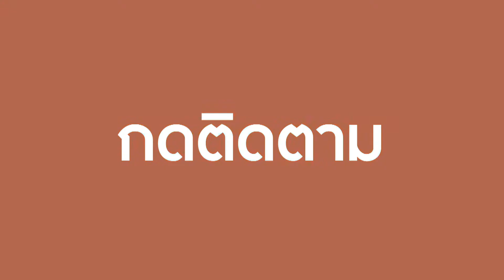​UNHCR เริ่มระดมทุนช่วยผู้อพยพในปีหน้า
UNHCR และองค์การช่วยเหลือผู้ลี้ภัยและผู้อพยพระหว่างประเทศ เริ่มโครงการระดมทุนเพื่อใช้ช่วยเหลือผู้อพยพในปีหน้า